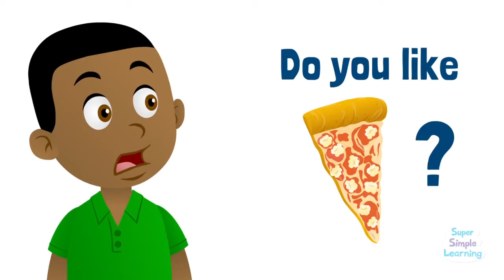Do You Like Popcorn Pizza?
Popcorn Pizza